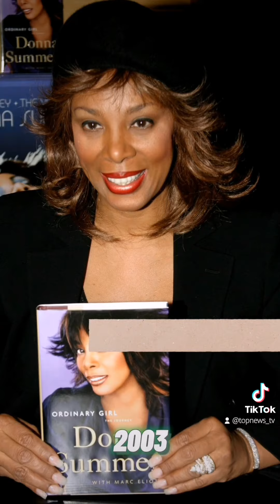Then And Now Of "Donna Summer" From 1976 to 2012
Hey guys, for the record, I made a mistake with the picture of 86 when it was actually from the 79.